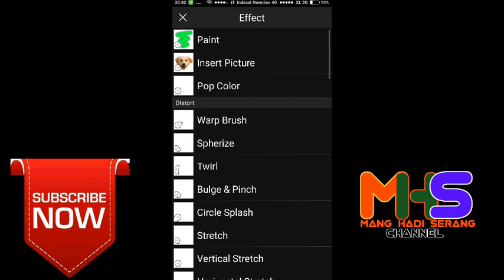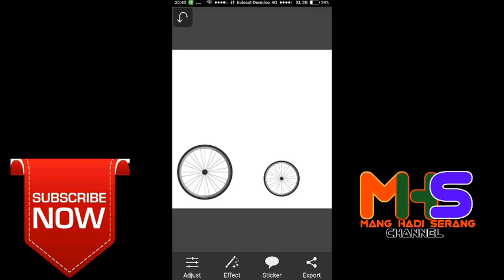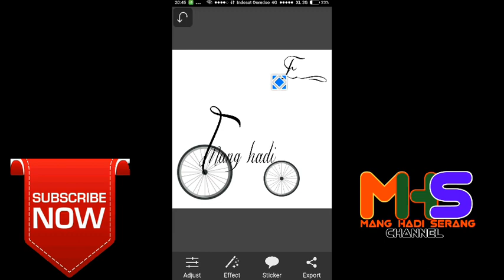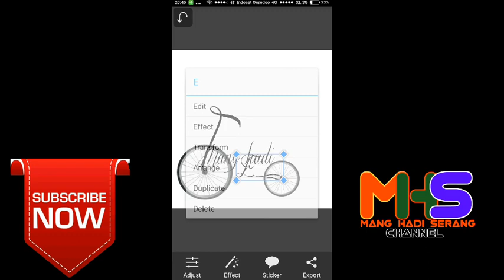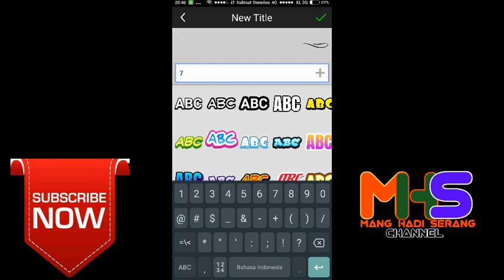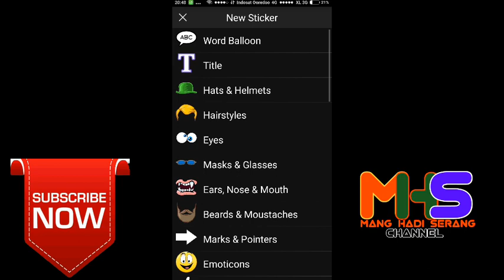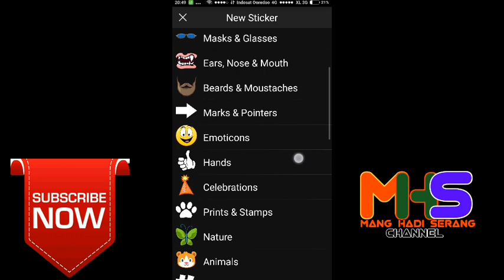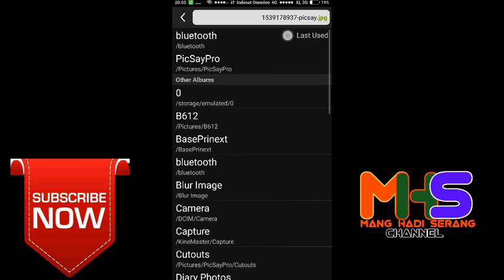🔴TUTORIAL PICSAY PRO, CARA EDIT NAMA MENJADI SEPEDA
Cara edit nama menjadi bentuk sepeda
Picsay pro.

Simak video tutorialnya Dan Terimakasih Sudah Nonton